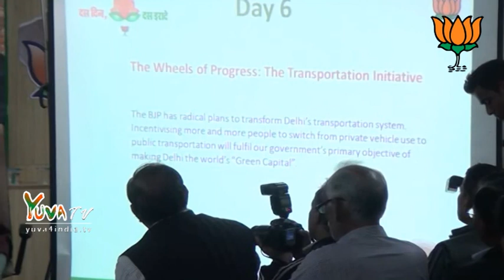Day 6: Dus Din Dus Irade: The Wheels of Progress - The Transportation Initiative: 25.11.2013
Day 6 - The Wheels of Progress - The Transportation Initiative

1 End-to-end Connectivity to the Commuter - integrated public transport
2 Last Mile Vehicle for Metro and Rail commuters - adequate feeder vehicles
3 Public Transport Reforms - making public transport attractive
4 One Delhi Card - can seamlessly be used in all public transport
5 Passenger Information System - at all bus stops and metro stations
6 Technology to Improve Public Transport Safety-GPS devices, Electronic meters etc
7 Priority to Public Transport in Road Planning
8 Buses to Double - number of public buses will be doubled
9 Special Buses for Women - security of women and senior citizens
10 World Class ISBTs - new ones at Narela and Nazafgarh, existing to be upgraded
11 Tackling Congestion&Reducing Pollution- Western, Eastern Peripheral Expressways
12 Encouragement to Electric Vehicles - special incentives for electric vehicles
13 Delhi: The Bicycle Friendly City - special cycle lanes
14 Special Plans for Walled City & Congested Areas - special transportation plan
15 Road Repairs and Constructions to Occur at Night- as per an approved time-table
16 Intelligent Signaling Systems - on key roads in Delhi
17 Parking Master Plan - with public-private participation